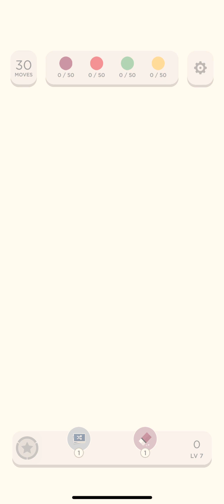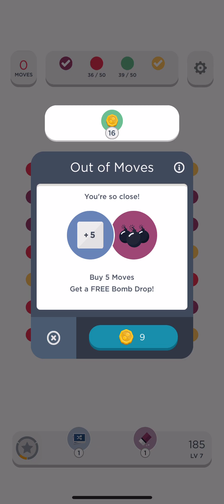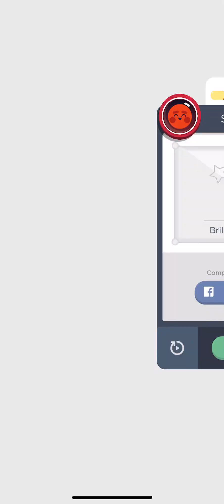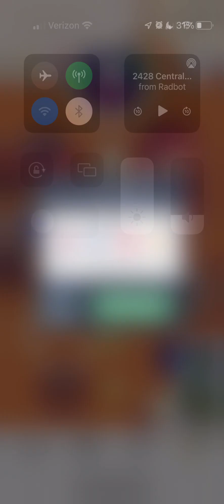Two Dots Level 07 2